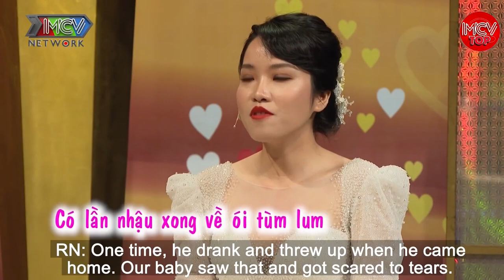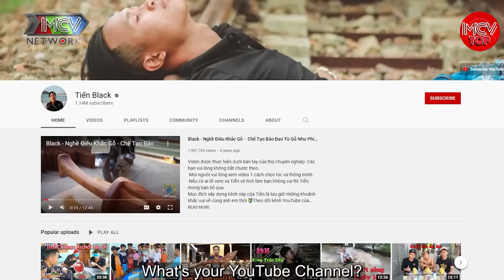Bị Tai Nạn Khó Có Con, Khi Biết Bạn Gái Có Bầu Chàng Quyết Cưới Cho Dù 2 Bên Không Đồng Ý